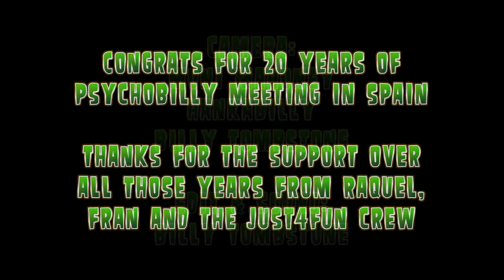Smell Of Kat - Alien Love - Pineda 2012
20th Psychobilly Meeting in Pineda de Mar, Spain - 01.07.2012 - Smell Of Kat "Alien Love"